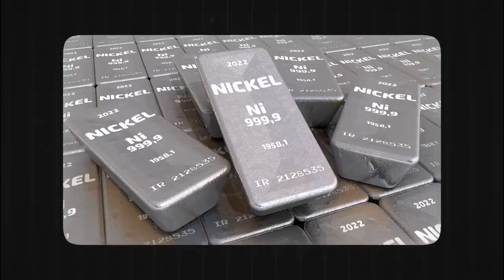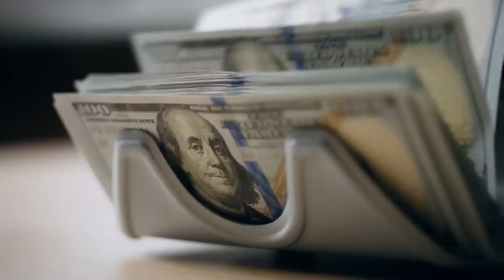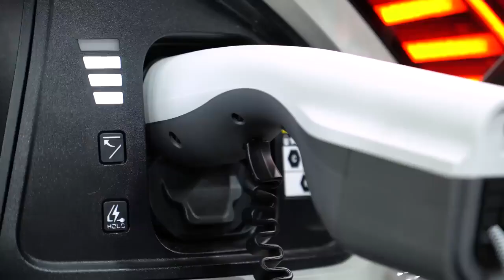Apocalyptic Crisis: China's Ban Spells DOOM for Electric Cars!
China's recent ban on exporting rare earths processing technology is set to have a devastating impact on the electric vehicle industry. With the primary components of electric car batteries being heavily reliant on rare earth minerals, this ban will lead to a significant shortage in the global supply chain, ultimately causing a collapse in the EV market. Watch this video to understand how China's decision will crush electric cars and why an industry collapse is imminent.